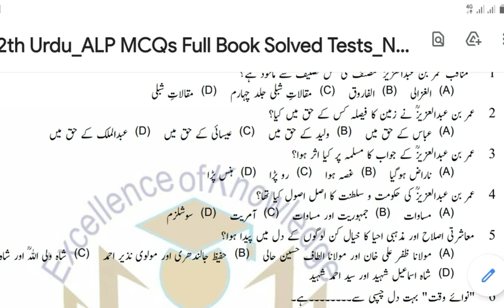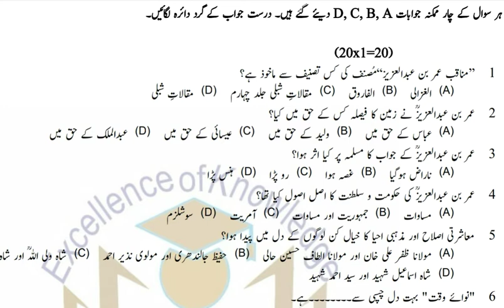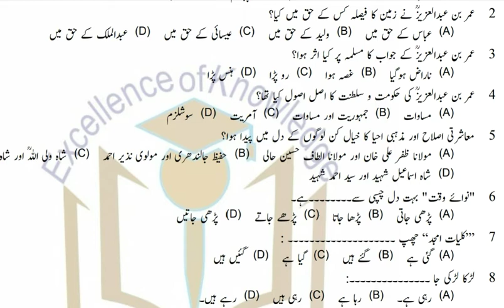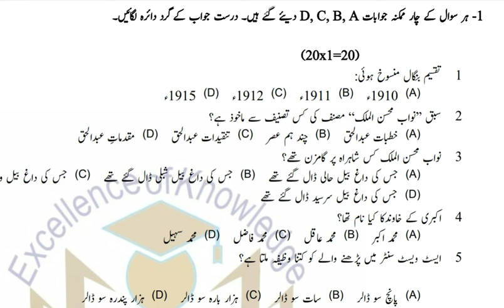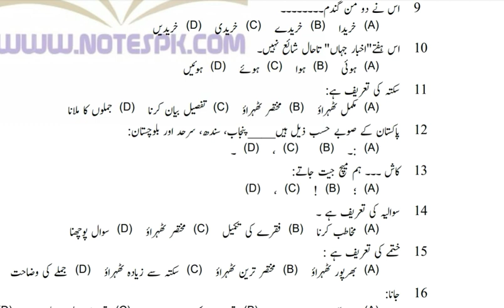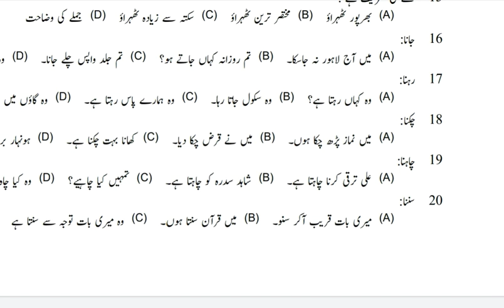12th Urdu MCQs for ALP Smart syllabus